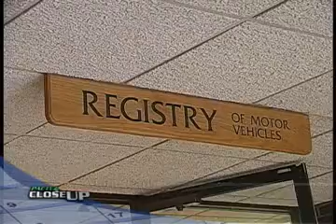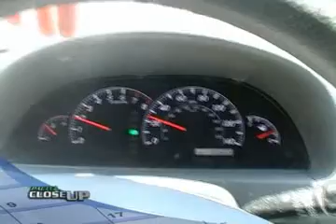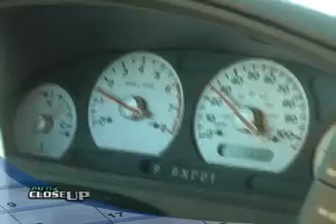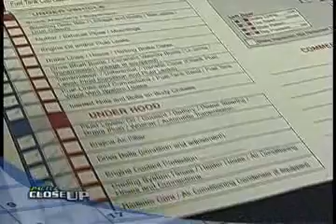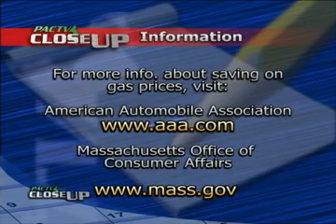Gas Saving Tips from AAA Car Doctor John Paul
AAA Car Doctor, John Paul shares tips for saving $$$ at the gas pump.  This segment was produced for PACTV CloseUP by David Antoine, PACTV's Government Coordinator.